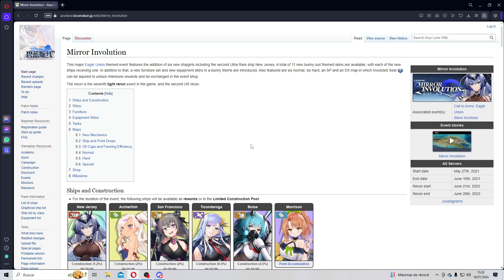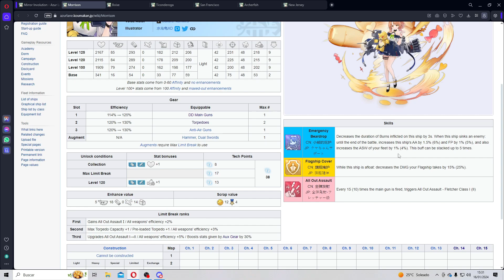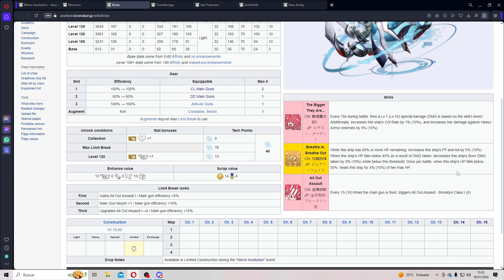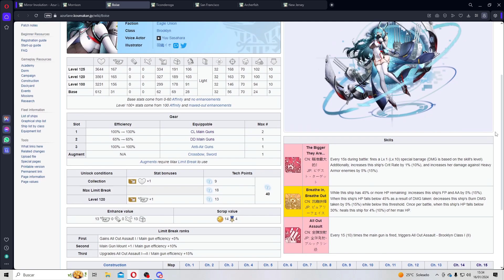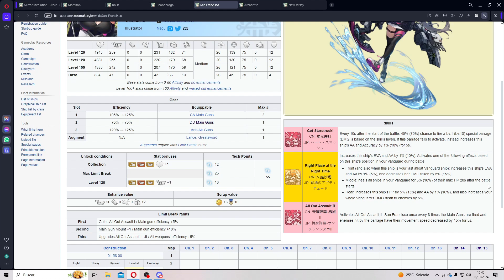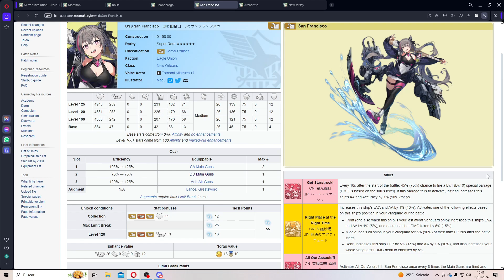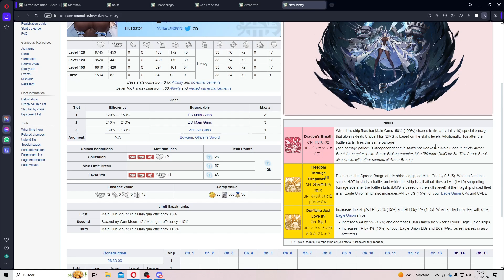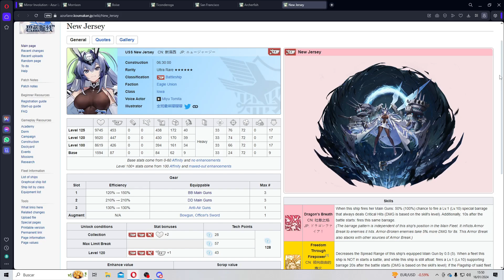War Archives de Mirror Involution. La dragona culona hace su gran regreso.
Hola a todos. Aquí os traigo la review del War Archives de Mirror Involuton, el cual nos trae unos varios barcos americanos que tienen buena pinta, entre ellos la UR New Jersey.

¿Aún no eres miembro del canal? ¡A que esperas!